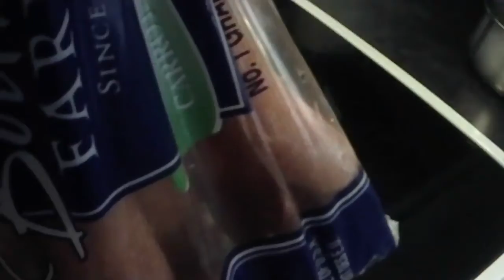Drink this to make your day a little better!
This incredible smoothie will take away that sluggish feeling you have in the morning and give you the energy you need to make it through the day!